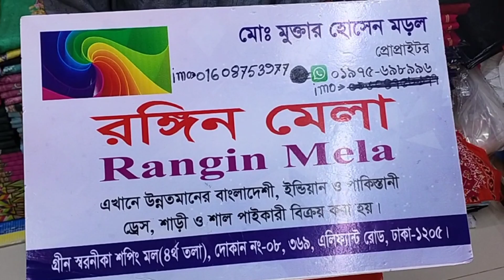তুলী বাটিকের থ্রি পিস পাইকারী বিক্রি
রঙিন মেলা এখানে উন্নতমানের বাংলাদেশী , ইন্ডিয়ান ও পাকিস্তানী ড্রেন পাইকারী বিক্রয় করা হয় । গ্রীণ স্বরনীকা শপিং মল ( ৪ র্থ তলা ) দোকান নং- ০৭ , ৩৬৯ , এলিফ্যান্ট রােড , ঢাকা- ১২০৫

মােঃ মুক্তার হােসেন